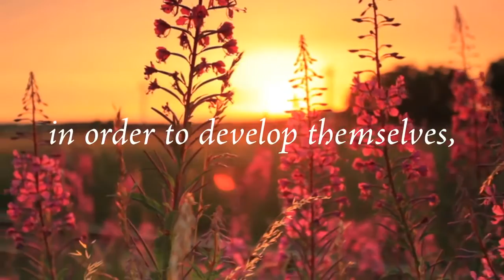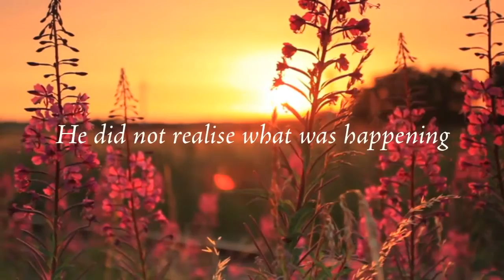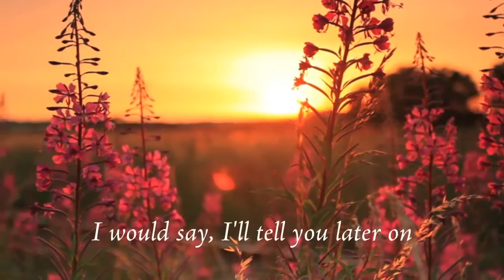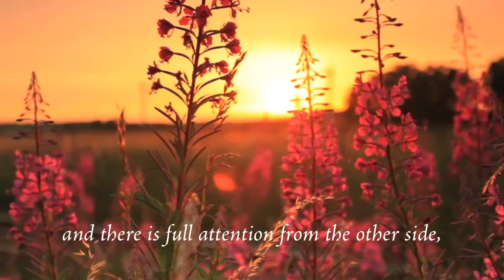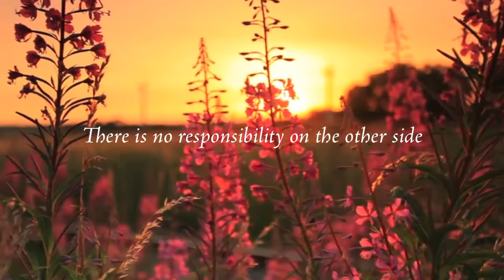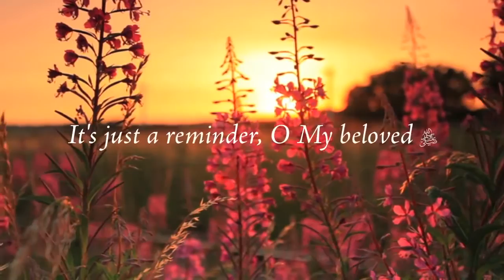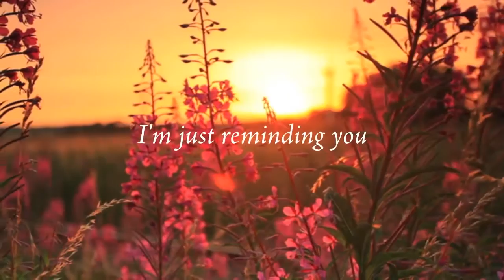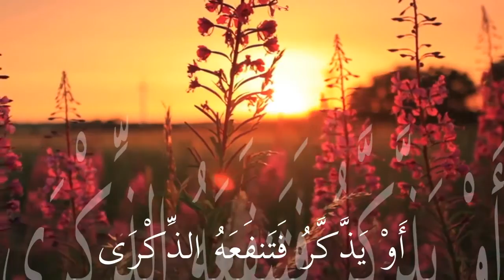Talab - The Sound Heart Series, Part One by Shaykh Tauqeer (db)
Part One of the Sound Heart Series - based on the Sound Heart Spiritual Retreat by Shaykh Tauqeer Chaudhary.